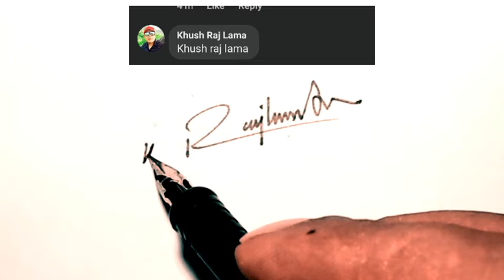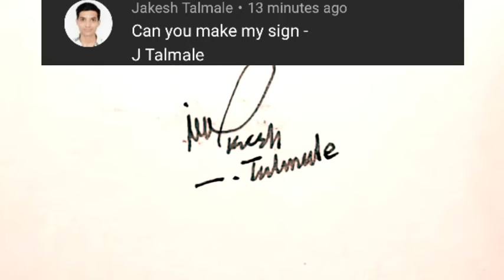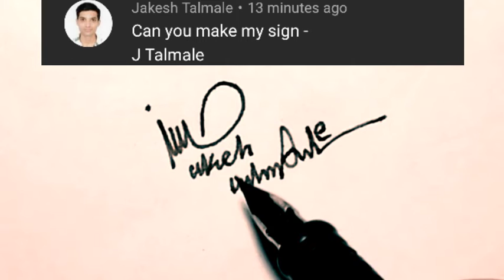signature idea for your name | how do you create a personalised |style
اپنے نام کا خوبصورت سگنیچر چیک کرے
signature your name style | how do you create a personalised signature | style your name style.